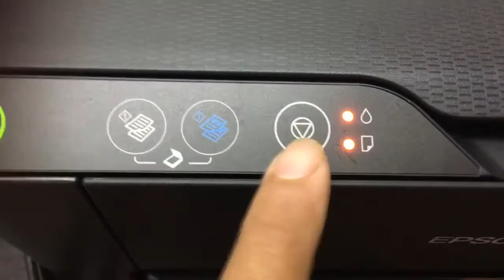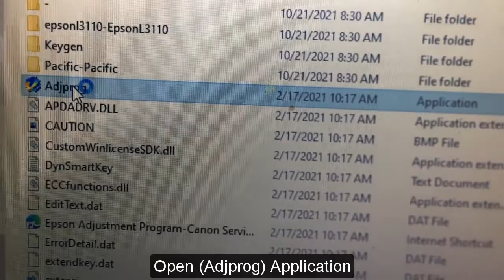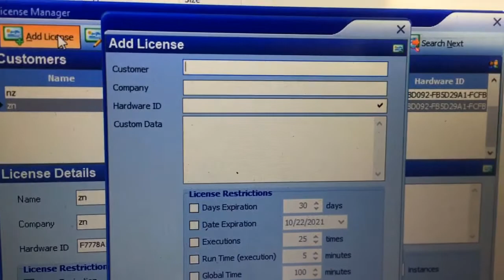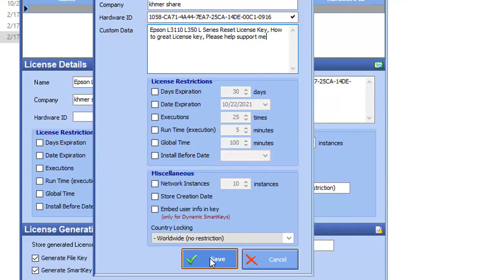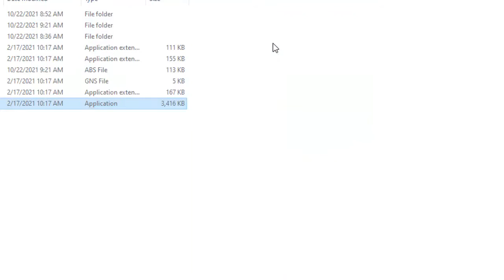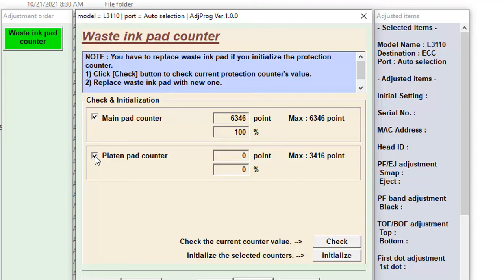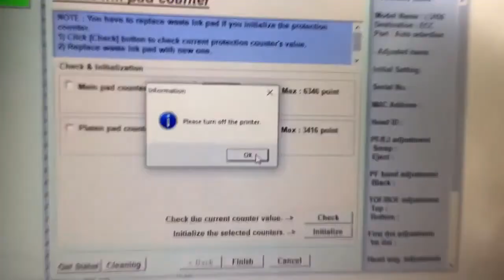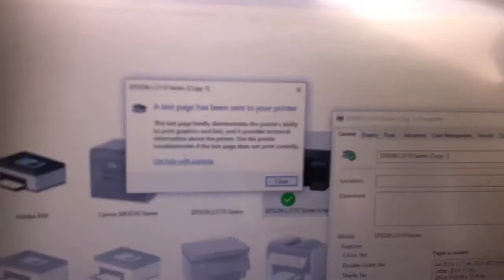Epson L3110 L3150 L360 L385 reset Service required or Ink pad counter reset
Epson L3110 L3150 L360 L385 reset Service required or Ink pad counter reset, This video show how to clear Service required for Epson L3110 L3150 L360 L385,ជួសជុលម៉ាស៊ីនព្រីន, Epson reset Service required or reset ink Pad Counter or red lights blinking reset,